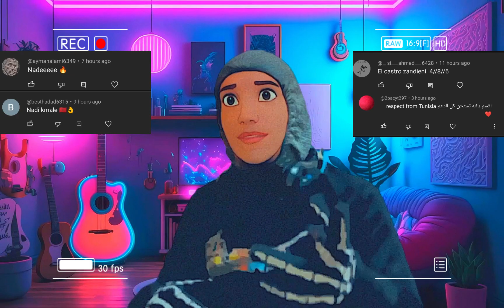El Castro - IV شخصية / زندياني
مشترك جديد = مستوى اعلى.

 فضلا وليس امرا اشتر وفعل الجرس❤
احبك و شكرا على تفاعلكم معي
وشكرا على تقدير تعبي

Reaction everyday! ردة فعل كل يوم

* إخلاء المسؤولية عن حقوق الطبع والنشر بموجب القسم 107 من قانون حقوق الطبع والنشر لعام 1976 ، يتم السماح بـ "الاستخدام العادل" لأغراض مثل النقد والتعليق وإعداد التقارير الإخبارية والتدريس والمنح الدراسية والبحث. نصائح غير ربحية أو تعليمية أو شخصية تساعد في التوازن لصالح الاستخدام العادل. لا يقصد التعدي على حق المؤلف. جميع الحقوق تنتمي إلى أصحابها